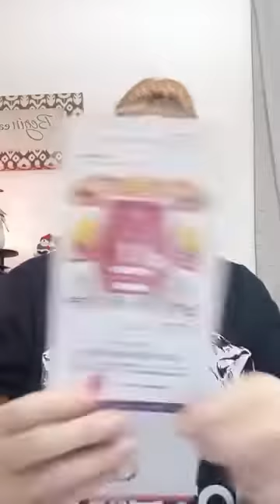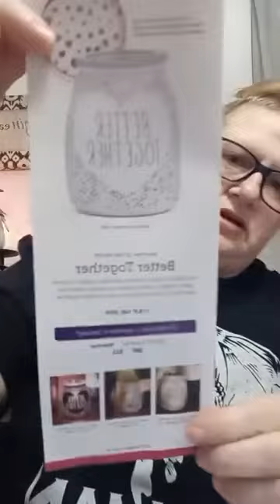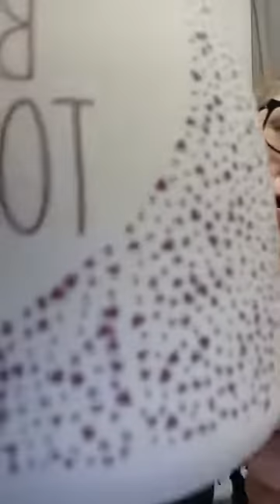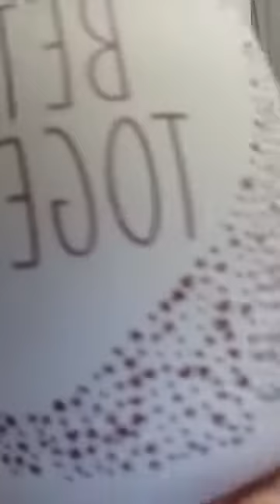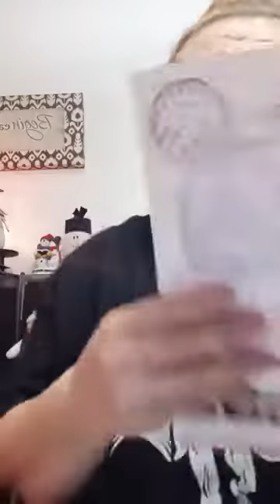January 2022 Warmer and Scent of the month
Better Together and Sun- Ripened Berry, a perfect combination, that you're sure to love.